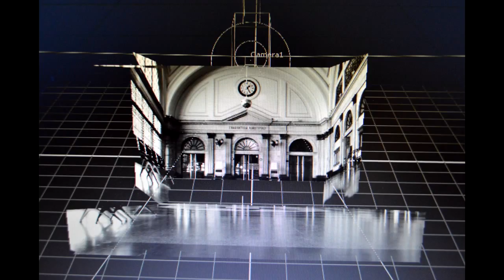Anna Portell y José A. Vega | "Firestone" - Kygo | Breakdown Postproducción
José A. Vega

"Os presento el "como se hizo" mi proyecto final del máster dedicado a explorar todas las posibilidades de edición (tanto para publicidad, tv y cine) que estudié en FX Animación. Para hacerlo uitlizé el programa de diseño gráfico After Effects y para el fondo el programa de matte painting NukeX. Los dos programas aprendidos durante el máster de 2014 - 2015 de postproducción en FX."

José A. Vega

Canción: Firestone
Cantante: Kygo

Coreografía y bailarines: Anna Portell y José A. Vega

Dirección: José A. Vega
Cámaras: Antonio Fernandez y Claudia Álvarez
Auxiliares de rodaje: Sergio Nieto, Cris Pujades y Carlos
Montaje y edición: José A. Vega